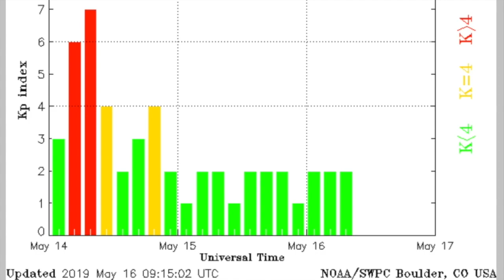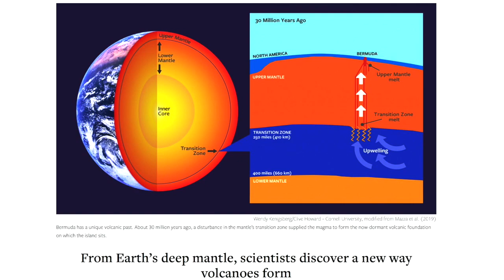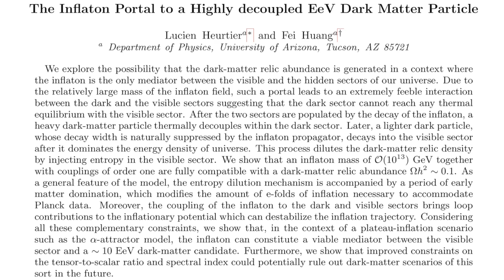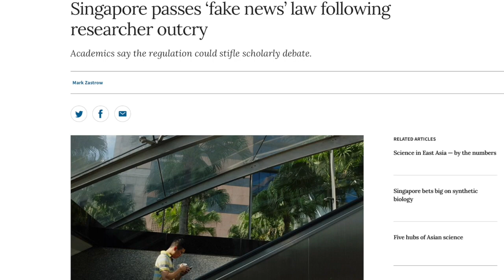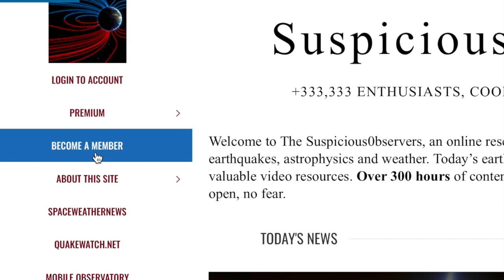Magnetic Reversal Check-Up, Fake News Law | S0 News May.16.2019